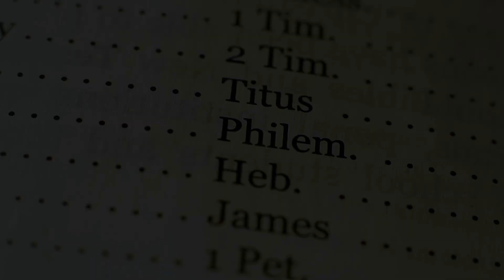Tuesday’s Touch 4.23.24